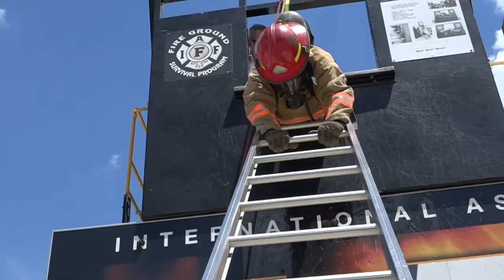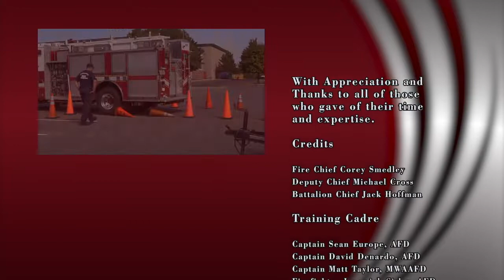Alexandria F D 49th Recruit Academy 2020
The 49th Alexandria Fire Department (Va.) Firefighter/Rescuer Academy graduation video. March 20, 2020. Edited by Michael Zuidema, Media Developer A.F.D.